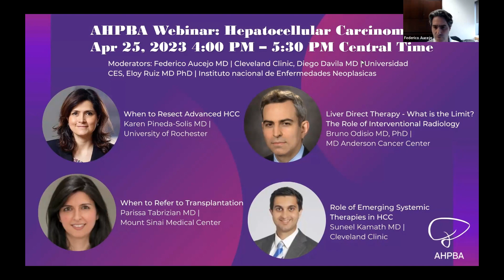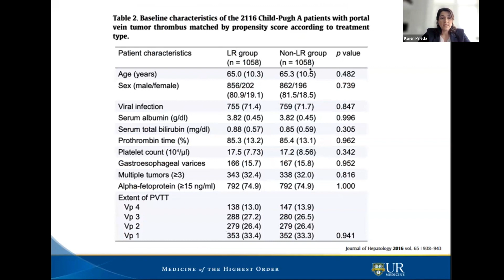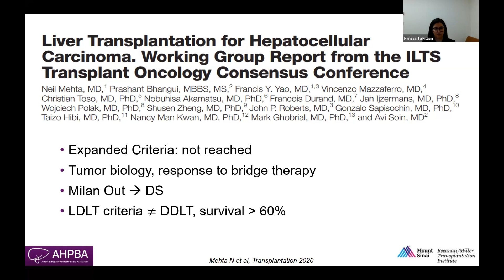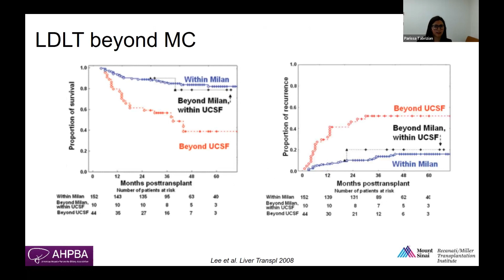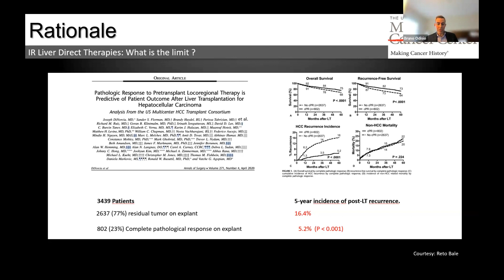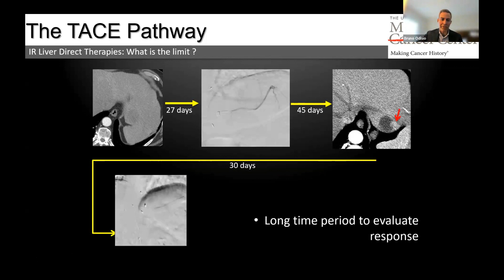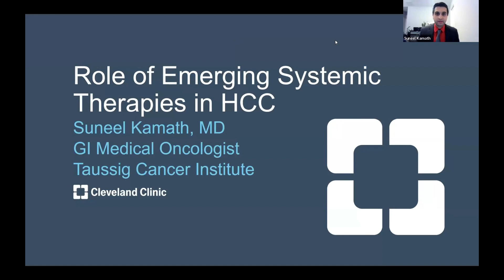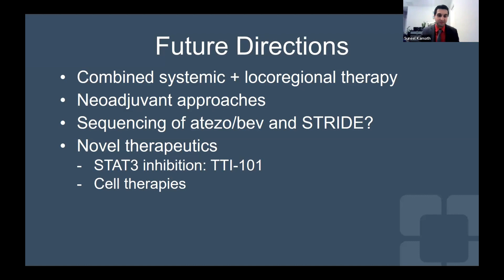AHPBA Webinar Hepatocellular